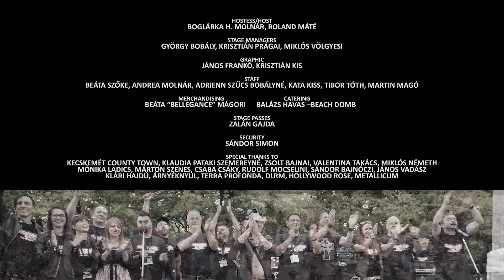Bikini - Mielőtt elmegyek - 500 musicians - Közép-Európa legnagyobb rock flashmobja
𝗖𝗜𝗧𝗬𝗥𝗢𝗖𝗞𝗦 - Közép-Európa legnagyobb rockzenekara

Több mint zene: zenekar. Több mint zenekar: közösség. Nem számít, ki vagy, honnan jössz. Sőt, még az sem, merre folytatod az utad. Nem számít az éveid száma. Nem számít, hogy segédmunkásként dolgozol vagy topmenedzserként. Nem számít, hogy a hangszered annyit ér, mint egy heti menü a menzán, vagy annyit, mint egy új autó. Itt nincsenek státusz-szimbólumok, vannak viszont valódi szimbólumok. Éppen annyi, ahányan vagyunk mi magunk. És bár sokan vagyunk, de ez nem csak egy hangos tömeg. Nincs köztünk két egyforma, de nincs köztünk különbség sem. Mindenki kell ahhoz, hogy együtt legyünk valakik, és Te vagy az, aki nélkül éppen eggyel lennénk kevesebben! 2018-ban indult útjára az a nagy kaland, amelyhez egyre többen csatlakoznak. Szobában, maguknak zenélgető kezdők, rutinos profik, a mindennapokból kiszakadni vágyó amatőrök alkotják a közösségünket.
A CITYROCKS-t egy zenészekből álló baráti társaság alapította 2017-ben Magyarországon, Szegeden. A kezdeményezés célja az, hogy az élő zenét, azon belül is a rockzenét minél több emberhez juttassák el, valamint, hogy a profi és gyakorlott zenészek mellett olyan amatőröknek is koncertélményt tudjanak adni, akik eddig csak otthon magukban tudtak zenélni. A CITYROCKS-on résztvevők között a gyerekek ugyanúgy megtalálhatók, mint az idősebb korosztály. Sem alsó, sem felső korhatár nincs. Az eddigi koncerteken a legfiatalabb hangszeres résztvevő 8, a legidősebb pedig 74 éves volt. A CITYROCKS másik alapvető célkitűzése nem más, mint – az élő zene és a rock népszerűsítése mellett – egy összetartó, zenét szerető és művelő közösség kialakítása.
A CITYROCKS rendezvényeire rendszeresen érkeznek zenészek a Kárpát-medence minden országából, ahogyan Európa számos országából, de Amerikából is. A CITYROCKS közösségi oldalainak 200.000-nél is több követője van (Facebook, Youtube), videóikat világszerte 170 milliónál is többen nézték meg a saját felületeiken és a partner tartalomszolgáltatóknak köszönhetően.

 „Az év hazai nagykoncertje” – szavazáson a CITYROCKS programja 2018-ban a harmadik, 2019-ben a második helyen végzett, olyan mezőnyben, ahol az első tízbe rajtuk kívül csak kizárólag aréna produkciók fértek be.

A CITYROCKS - az olasz Rockin1000 úttörő kezdeményezésének mintájára - először 2018-ban, Szegeden rendezte meg különleges rock flashmobját, azóta pedig több magyar nagyvárosban, illetve külföldön (Erdélyben) is tartottak nagyzenekari koncerteket, és egész napos zenei programsorozatot.
A CITYROCKS több napos zenésztáborokat is szervez, ahol a koncertek mellett, zenei oktatással, zenekari gyakorlatokkal segítik a kezdő zenészeket. A táborlakók számára egy különleges mozgó koncertet is szerveznek (RockTruck), ahol egy kamionon 50 zenésszel a fedélzeten járják be a tábornak helyet adó város utcáit, miközben magyar és nemzetközi rock klasszikusokat játszanak.
Minden város, amelyik házigazdaként meghívja a produkciót, egy napra az élő zene, az egy irányba mozduló közösség fővárosa lesz, és ezzel maga is része lesz ennek a közösségnek. Ami nem elsősorban a zenéről szól, hanem a zene, az együtt zenélés által arról, hogy mi minden köt össze bennünket.